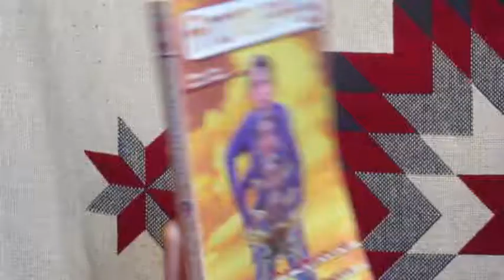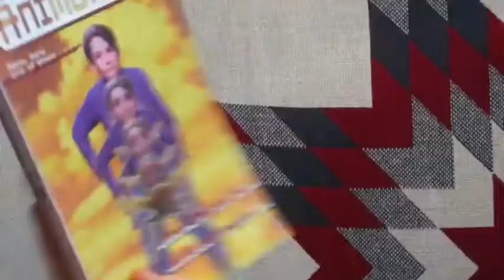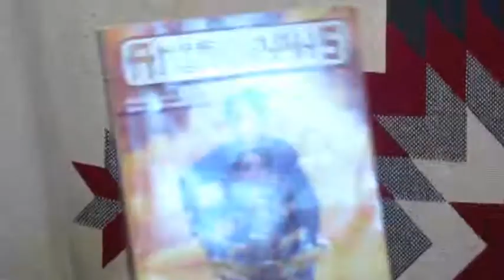The Best of The Mr. Yuk Comedy Hour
Best in the series these cherry picked gems of the original series The Mr. Yuk Comedy Hour will have you bursting at the seams with some of the best known puntastic gags in the history of video media watch as Mr. Yuk and his co-hosts dish out laughtastic hilarity at its best